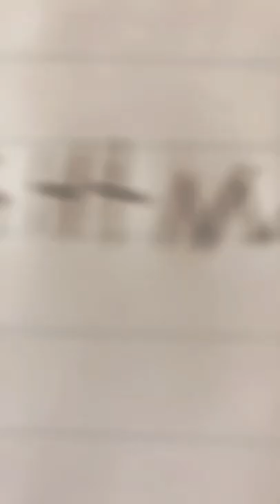Six from little nightmares!￼